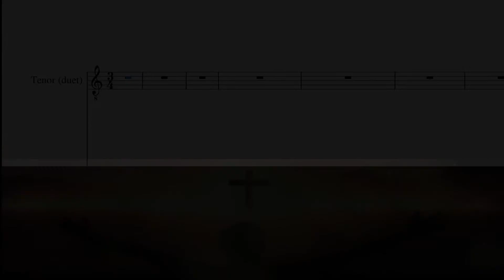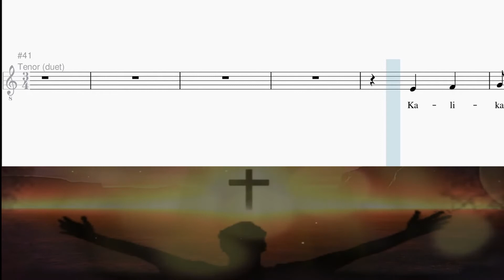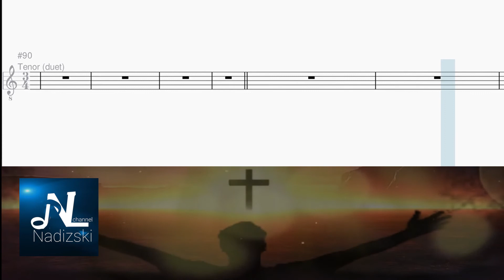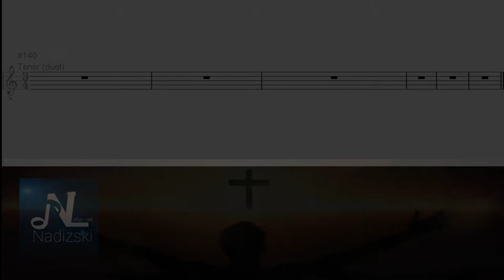PAPURI (DUET - SOLOIST) GUIDE FOR CHOIRS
Arranged by: Paulo Tirol
Nadizski Channel